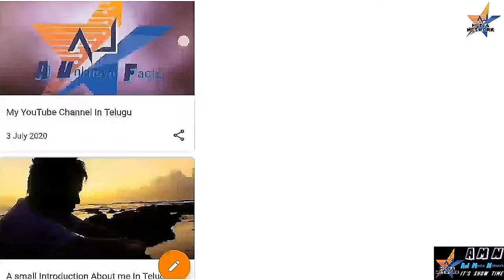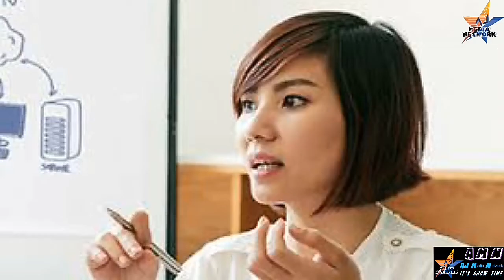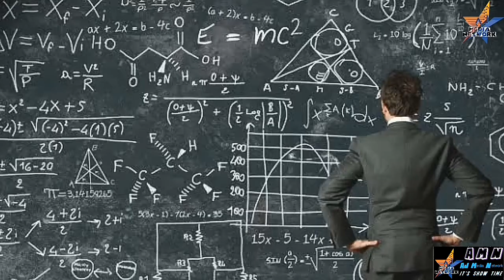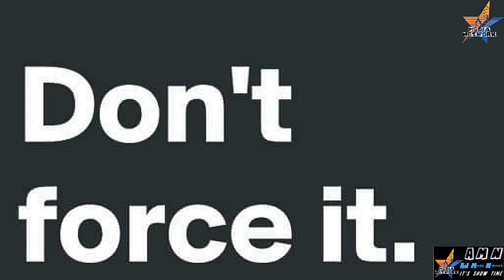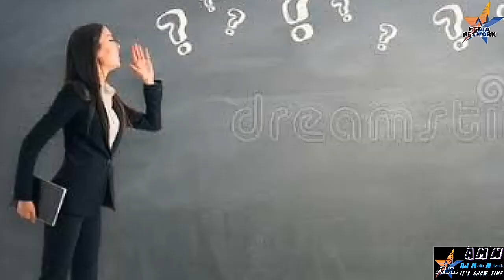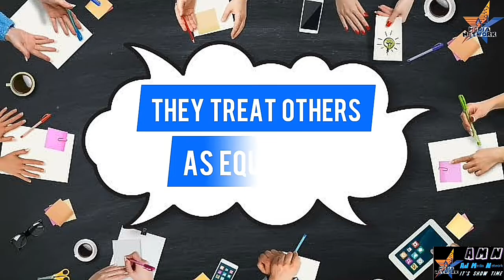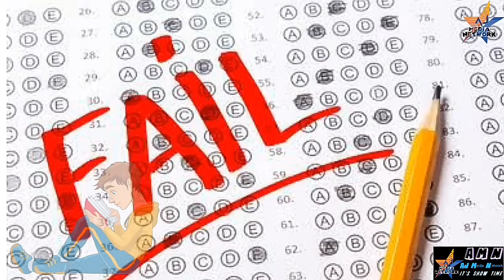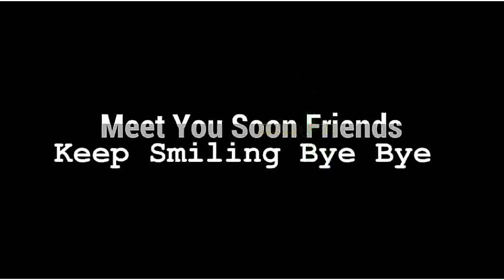11 Good Habits To Follow Of Politeness People in Telugu | Polited Words Tips | AJ Media Network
For Join as a Local Reporter..

To Trade CryptoCurrency & StockMarket..
Coinswitch & Coin Base For Crypto Currency

For Support in Indian_SocialMedia..

My Blog ( The Author Articles )

Let's Shopping in Digital shop for Best Quality Dresses and Accessories.

For Some Entertainment Click Here To
Akeli Zone